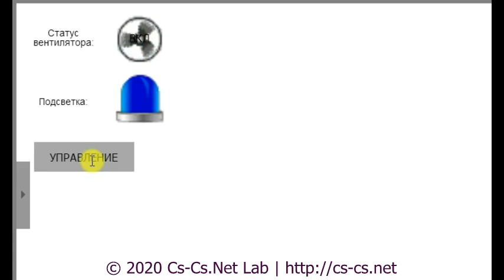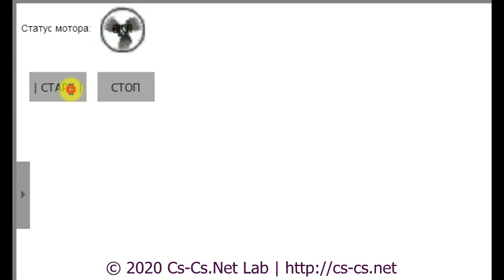Cs-Cs: Визуализация на Siemens Logo (Logo Web Editor)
Показываю работу ОЧЕНЬ ущербной визуализации Logo. Здесь НЕ работает управление входами Logo и НЕТ режима кнопок.
Изменять переменные можно только в режиме "Вкл/Выкл".